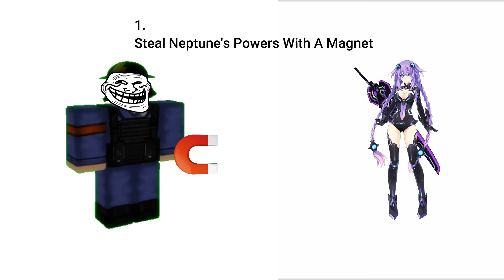Super Pro Neptunian (Roblox Script Fighting)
I lost too many brain cells making this.